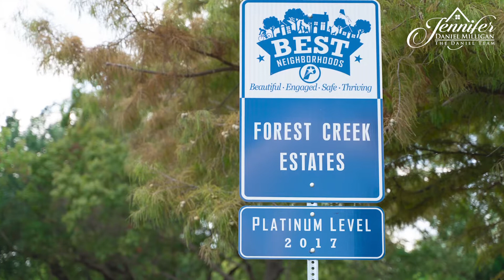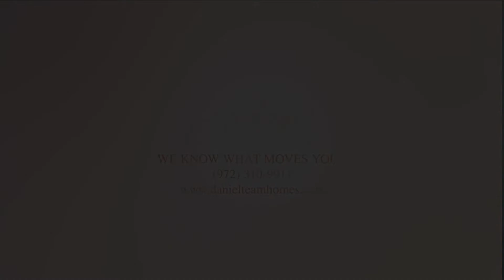Forest Creek Estates in Plano Texas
Forest Creek Estates in Plano TX is a Platinum Level BEST Neighborhood in Plano. Find out why in this video from Forest Creek Estate's Real Estate
Specialist and Homeowner, Jennifer Daniel Milligan of The Daniel Team @ Keller Williams Realty forestcreekestates forestcreekwomansclub planotexas planorealestate danielteamhomes #